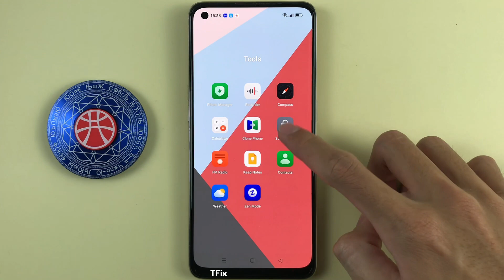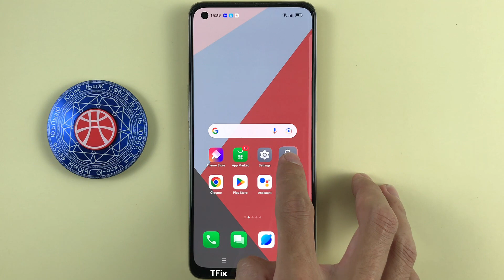One-touch screen lock application on OPPO Reno7 Android 13